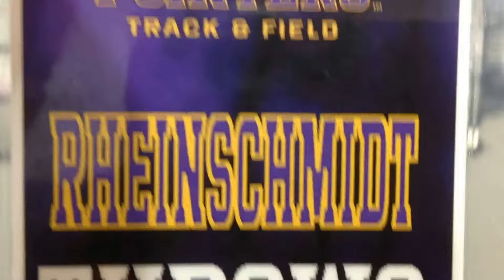UWSP Throws Tinsel Trials Weight Throw 12-7-17